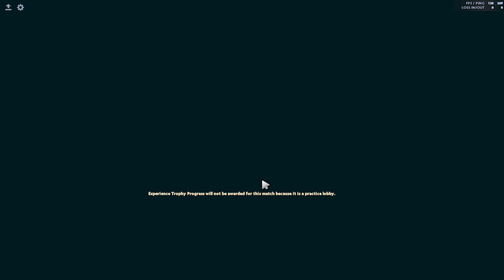Luna Runing Against The Clock And A Weird Line Up - Dota 2 | Atomic War #178 - LoFi Music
Despite my errors and confusion I think this game was realy interesting to see, had to adopt myselft a little bit.